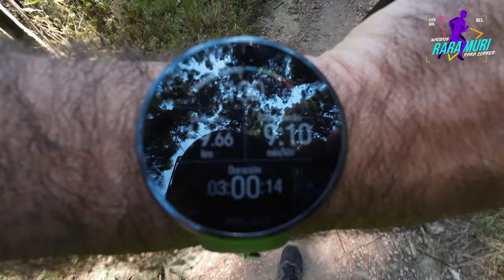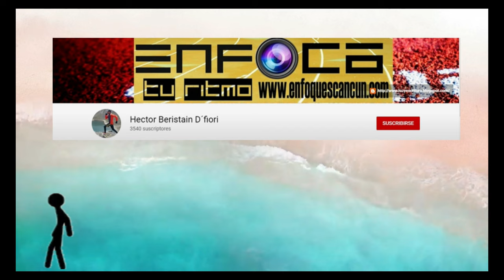Raramuris DE Cuernavaca en la Pila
Dia de distancia con mis amigos del equipo Raramuris de Cuernavaca